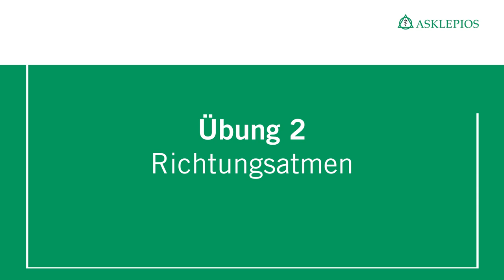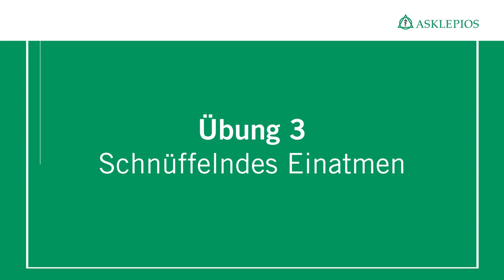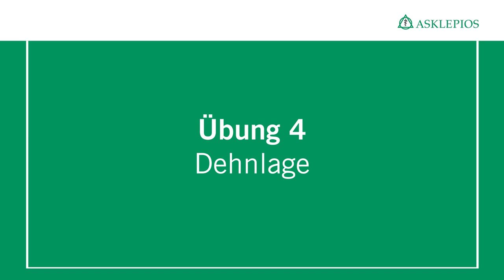Pneumonieprophylaxe: Lungenentzündung vorbeugen | Asklepios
Die Lungenentzündung ist eine der häufigsten Krankheitsbilder in den Kliniken. Wir zeigen Ihnen in diesem Video verschiedene Übungen zur richtigen Atemtechnik. Führen Sie die Atemübungen wie im Video beschrieben aus, um das Risiko einer Entzündung der Lunge zu verringern. Weitere Informationen